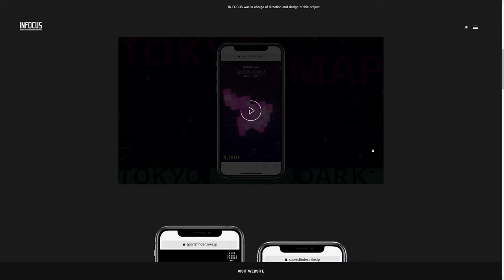IN FOCUS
IN FOCUS by IN FOCUS Japan.
IN FOCUS is a creative studio in Tokyo and New York. We propose new perspectives by crossing digitized creations.